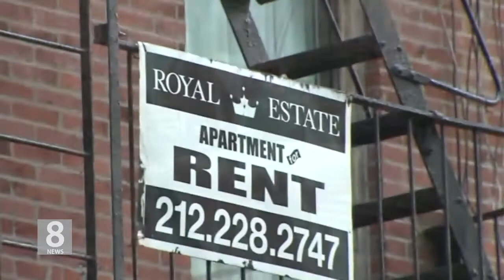7. 15. 20 뉴욕주 저소득층 아파트 지원신청 오늘부터